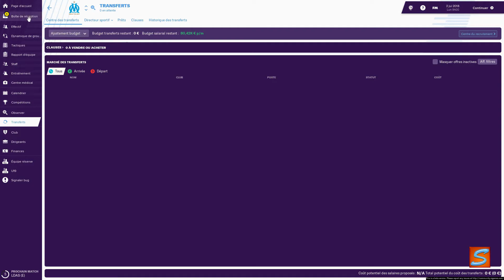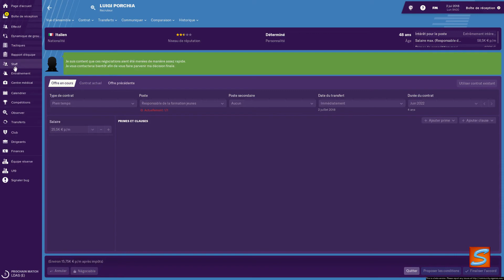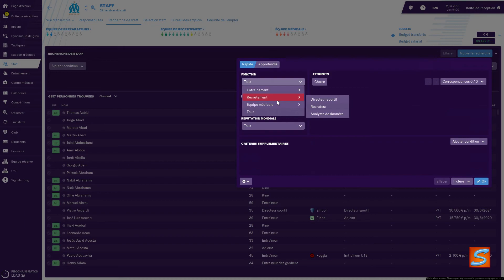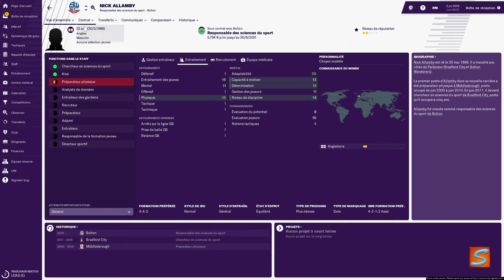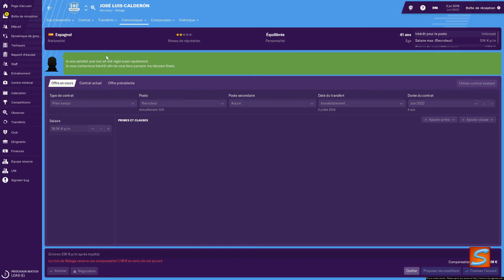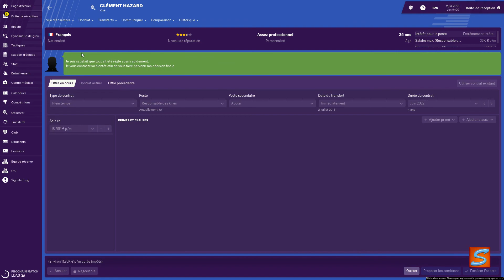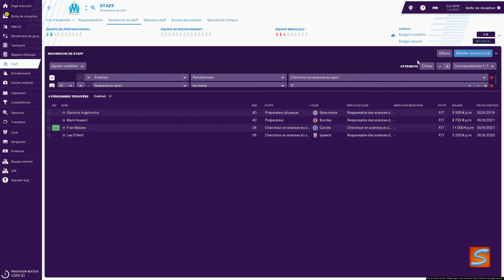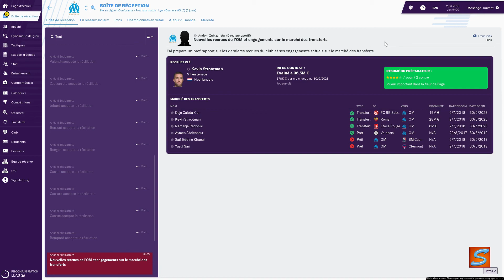[FR] FM19 - A la tête de l'OM - 01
Résumé des derniers épisodes :

Aucun pour le moment.

Objectif de l’épisode :

J’entame ma carrière d’entraîneur à l’OM et on commence cette épisode par licencier et recruter en même temps notre STAFF pour l’améliorer de manière significative. Car une meilleure équipe de préparateur permettra une meilleur préparation de match.